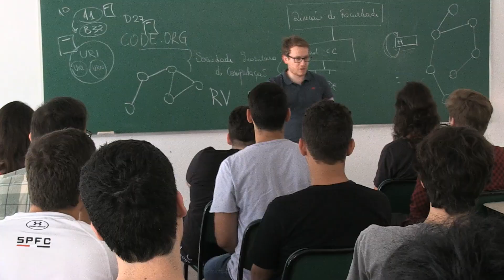Calouros - 2018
Começa mais um semestre letivo nos campi da PUC-SP! A recepção de calouros desse ano contou com a participação da Pró-Reitoria de Cultura e Relações Comunitárias e também da Pró-Reitoria de Graduação, além dos centros acadêmicos, baterias e diferentes organizações estudantis que se empenharam nas atividades de boas vindas. Confira um pouco dessa recepção e as expectativas dos novos alunos!

Repórter: Ariane Freire